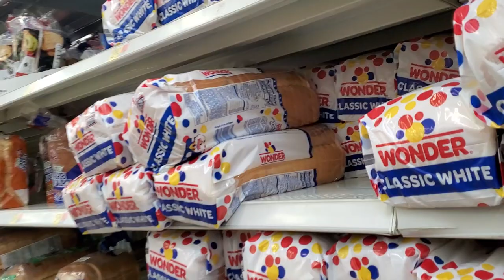usa mall shopping ani bonneee maja padi gayii hoo 🤣🤣🤣🤟🤟🤟🤟subscribe kari dyoo lyaa